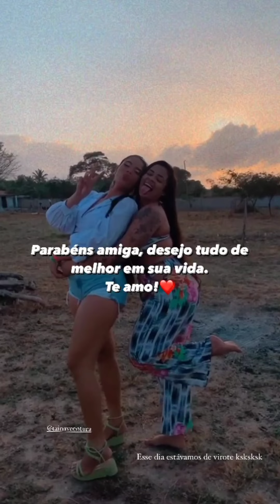Kaila leva Gretchen pra fazer as compras do são João 🤭